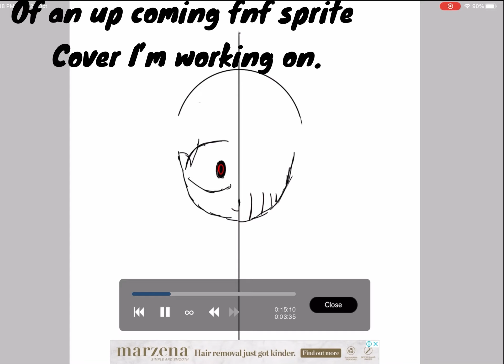Short Teaser Of My Friday Night Funkin Sprite Cover | Top Secret | W.I.P!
In this video, I will tease an FNF Sprite Cover from a canceled
Song which originates from the Mistful. Crimson. Morning mod.

If you like this little animation, please make sure to like the video!

This is a work in progress. (w.i.p)

This is a great video…

30fps 4K Ultra HD!